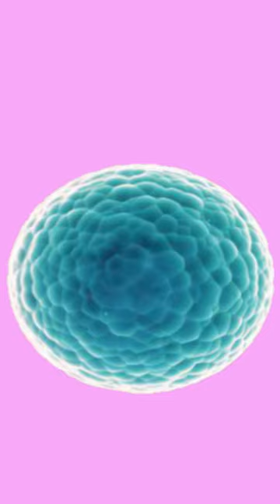Plemnik shorts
Plemnik